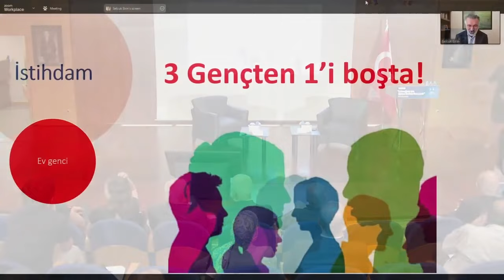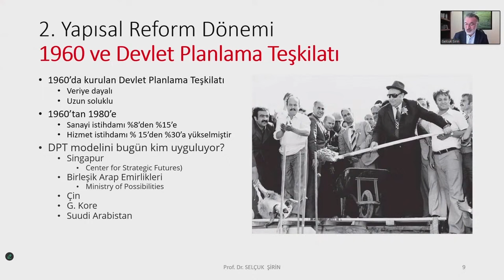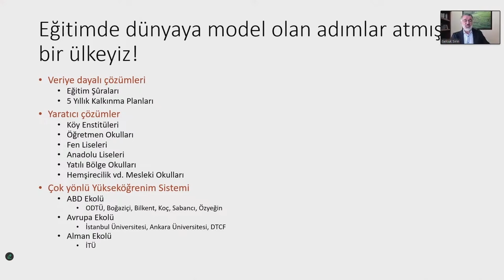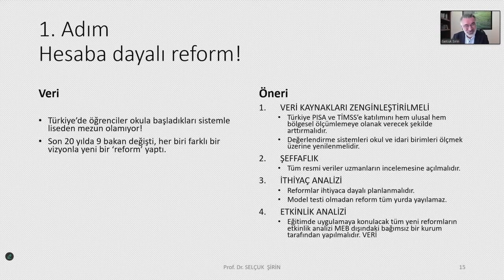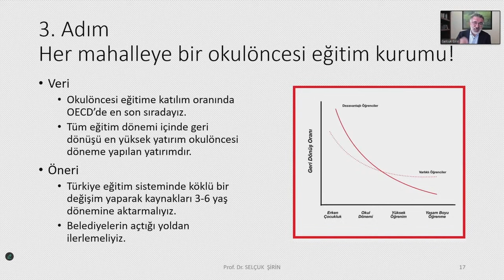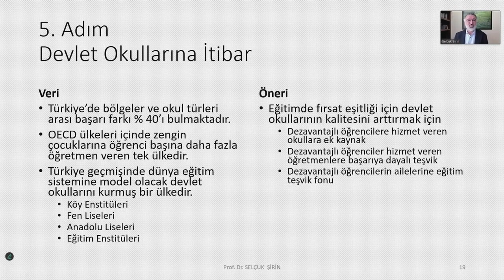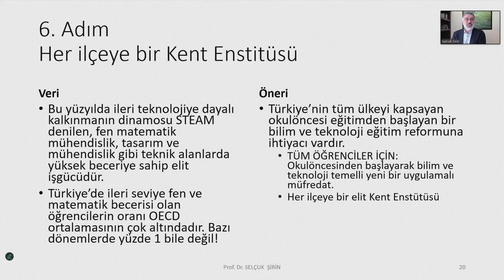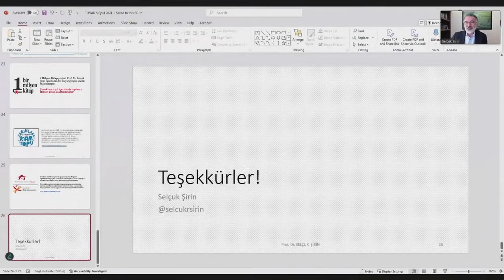Kalkınmanın Kilit Taşı: Eğitim - Prof. Dr. Selçuk Şirin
New York Üniversitesi (NYU) Kültür ve İnsan Gelişimi Fakültesi Uygulamalı Psikoloji Bölümü Öğretim Üyesi Prof. Dr. Selçuk Şirin, TÜSİAD “Geleceğimiz için Eğitimi Birlikte Konuşmak” Konferansı'nın konuşmacıları arasında yer aldı. Selçuk Şirin konferansta "Kalkınmanın Kilit Taşı: Eğitim" başlıklı kapanış konuşmasını gerçekleştirdi.